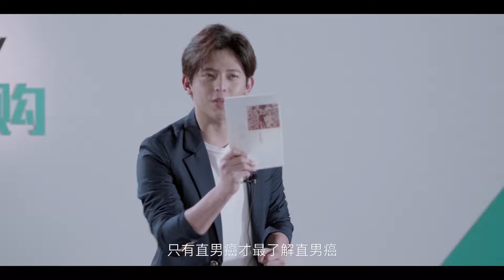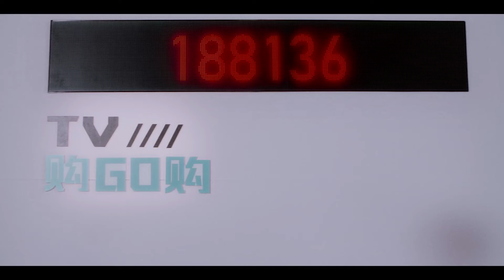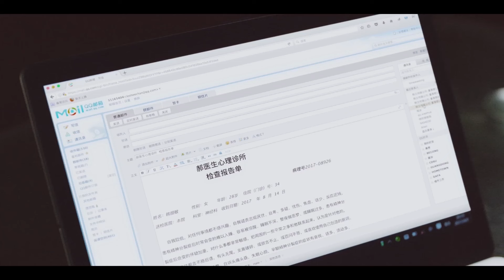ENG SUB《心动法则》▶EP 07 | 男助理和千金小姐成为契约夫妇，却在朝夕相处中爱上彼此【FULL】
《心动法则 Rule of Heartbeat》
主演：符龙飞

❤剧情简介：为了实现自己出书的梦想，古峰成为了女魔头董事长韩颜敏的助理，过上了生不如死的生活。突然有一天，古峰意外地看到了书灵，发现手里的笔记本竟能控制韩颜敏！ 古峰用笔记本出了书，可他的书充满了大男子主义的言论，使他成为过街老鼠，韩颜敏也成为了众矢之的，公司遭受重创。在书灵的帮助下，古峰挽回了公司的名誉，和韩颜敏成了朋友，两人相爱。 爱情友情顺利的背后，笔记本却揭开了韩家曾是驱魔人的秘密，书灵也开始策划阴谋：只有拆散两人，得到分离之泪，才能摆脱控制，只有杀掉驱魔人的后裔韩颜敏，拿回法器，书灵和其他魔才能继续生存。